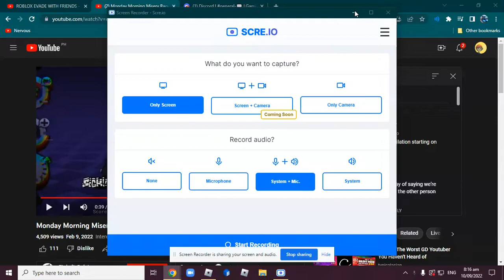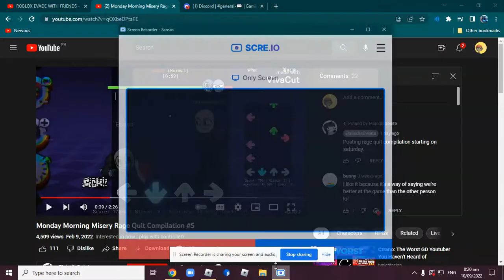Dissasembler 4K but in R O B L O X